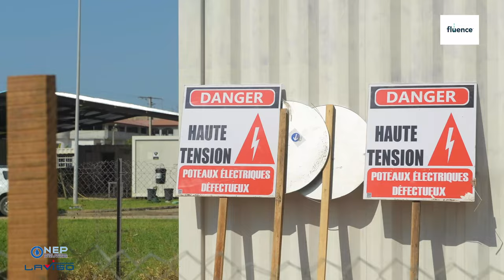November 2021 Ivory Coast Water Treatment Plant Construction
Watch the continued construction of the Ivory Coast water treatment plant. Once completed, the plant will treat 150,000 m³\d water from the Aghien lagoon, producing drinking water for 1.5 million people in Abidjan.